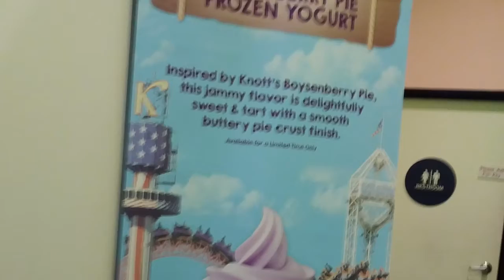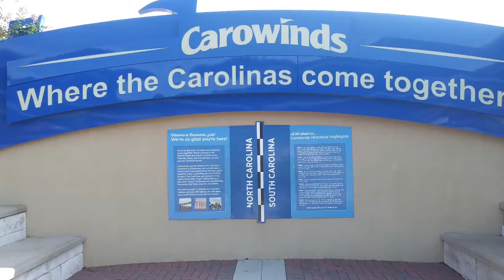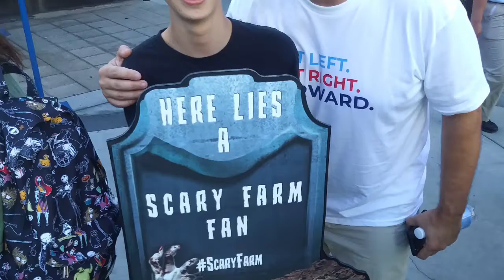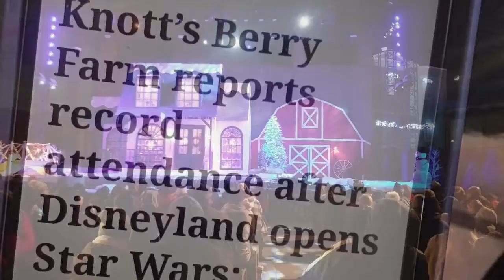Knott’s Rewind 2019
Let’s take a look back at the moments that made 2019 special for me and all of us!